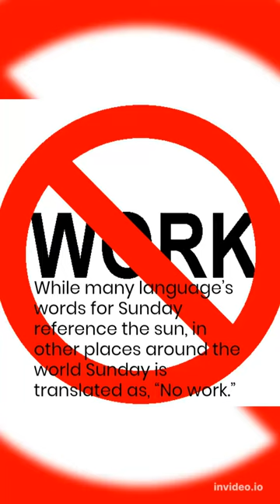All About Sunday, Fun Facts. .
Never knew it until I read it! .

source; the fact site